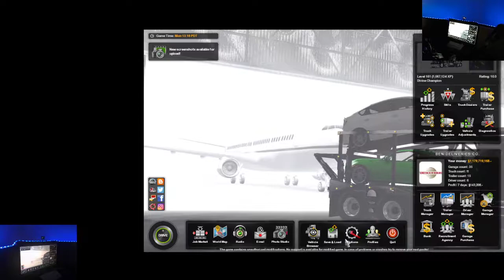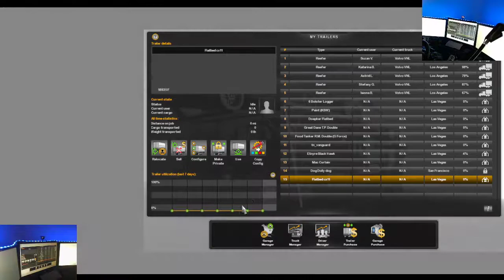SHOWCASING W900A CAR HAULER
CPU: Intel(R) Core(TM) i7-2700K CPU @ 3.89GHz Overclocked

5TB Hard Drive

2TB Hard Drive

2TB Hard Drive

500GB Hard Drive

240GB SSD

OTHER ACCESSORIES:
Gaming Headset: